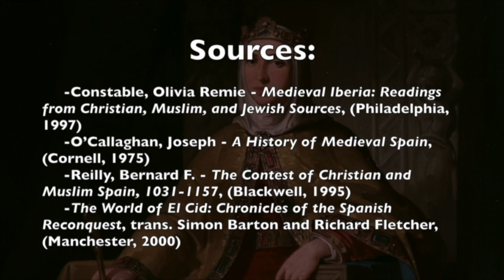El Cid Campeador: Origins and Early Life of Spain's Greatest Hero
El Cid Campeador - his origin story and his early life.

El Cid: Origins and Early Life of Spain's Greatest Hero